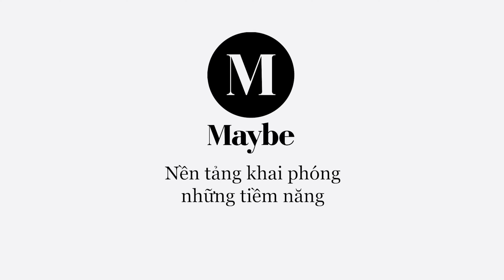Những khoảnh khắc vui nhộn đời nghệ sỹ | Kịch & Nghệ (Mùa 1)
Nhiều kỷ niệm vui của cuộc đời người nghệ sỹ được miêu tả lại qua lời kể của những người trong cuộc. Đó là những câu chuyện đã được giới thiệu trong chương trình Kịch & Nghệ Mùa 1.

▶️Danh sách khách mời:
Nghệ sỹ Việt Anh
Tác giả Nguyễn Thị Minh Ngọc
NSND Bạch Tuyết
Nghệ sỹ Minh Nhí